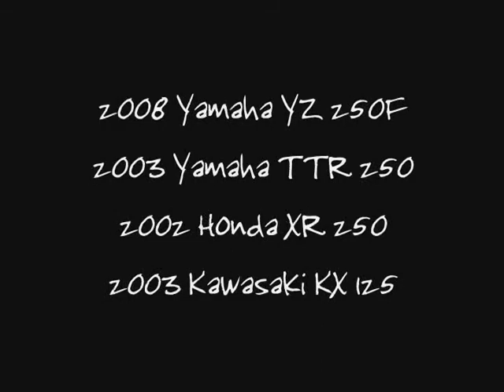Carbondale Ride April 2009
Riding dirtbikes in Carbondale, KS.  Santa Fe Trail Cycle Park.